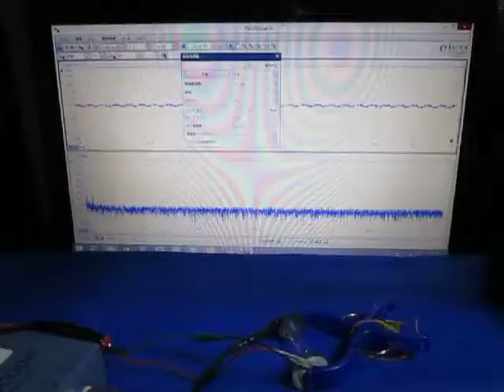超音波プローブ実験 Ultrasonic probe experiment